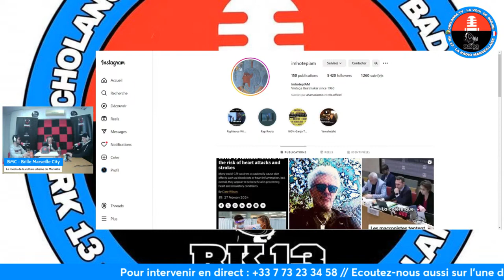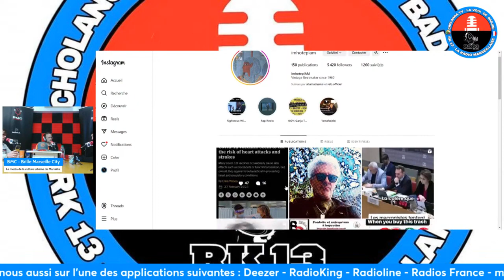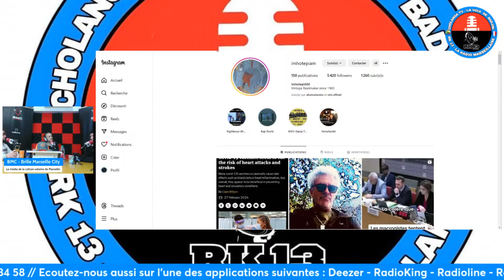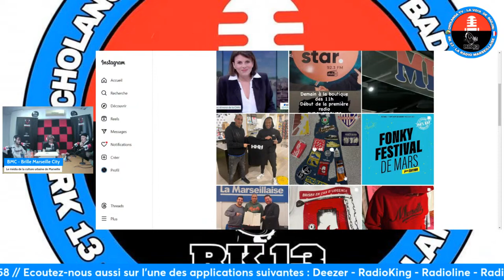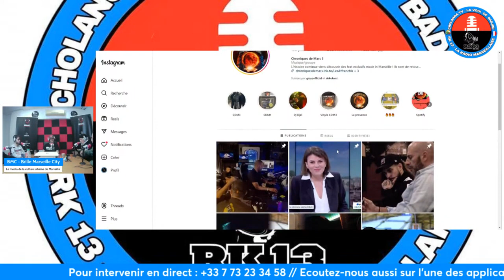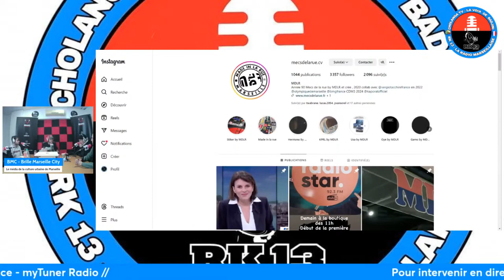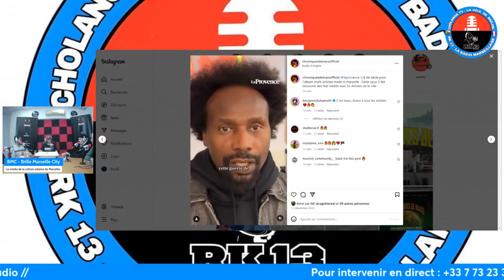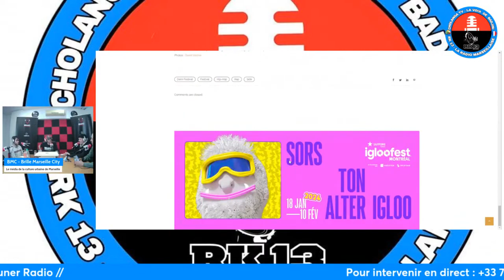BMC - Brille Marseille City - Imhotep alias "Tonton" @LACOSCA 🎙️ BMC#32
Imhotep : ses débuts de producteur, I AM, Chroniques de Mars 1 & 2, la transmission du vol.3 à MDLR

Imhotep, alias "Tonton", architecte musical du groupe légendaire I AM, @LACOSCA revient sur ses débuts à la production musicale dans les 80's, et la rencontre des membres qui formeront le groupe I AM en 1986.

Légende du Rap Français depuis 40ans, on a essayé de faire parler un mec habituellement discret.
On a parlé de Chroniques de Mars, projet marseillais historique initié par Tonton, qui vit encore avec le volume 3 sorti fin 2023 à l'initiative de Réda et Bouga du label MDLR.

Chapitres:
00:00:00 - introduction
00:02:30 - présentation invité
00:04:05 - sommaire
00:07:40 - interview
00:17:15 - la rencontre avec le groupe IAM
00:20:20 - l'évolution de la production
00:23:00 - les projets solos
00:25:45 - le shit squad et chroniques de mars
00:35:20: chroniques de mars 3 (2023) avec reda
00:55:35 - son meilleur souvenir de carrière
00:54:20 - la marque streetwear marseillaise MDLR
01:10:30 - les coups de coeurs
01:15:10 - les actus

CRÉDITS
Entretien par @fredblondin13_ et @jeremielegerriez779
Graphisme by @_alexialex
Gestion du compte @cminstaemotion
Vidéo @rk13officiel60

BMC - Brille Marseille City / Vendredi 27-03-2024
Le média de la culture urbaine de Marseille